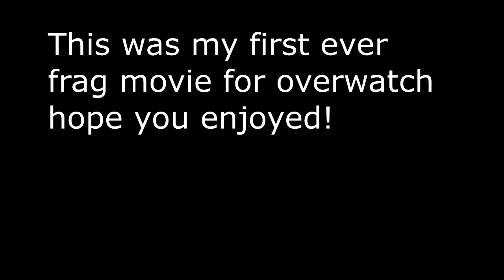Overwatch "Multi" A Frag Movie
First ever Overwatch frag movie clips compilation of play of the games and more! enjoy let me know how to improve for the next one! I thought I'd start my first Overwatch frag movie "Multi" with the remix of the Overwatch theme song ;) ("why multi" because it has multiple classes ;) )